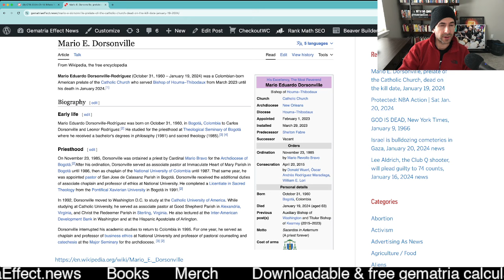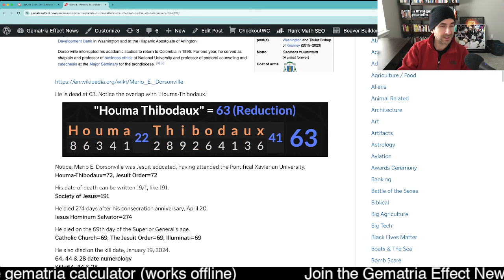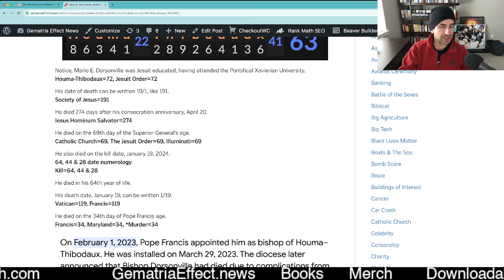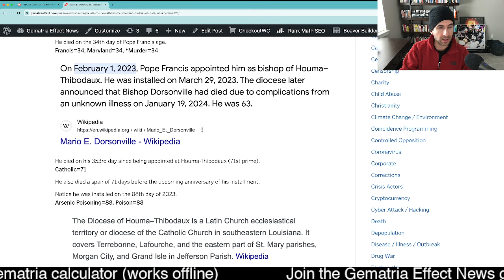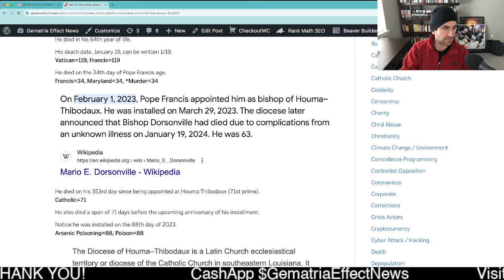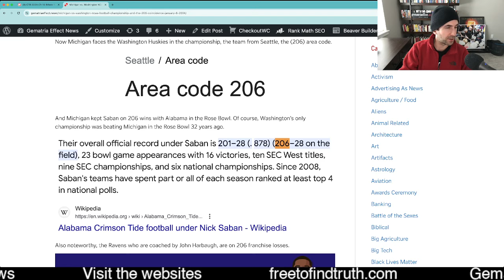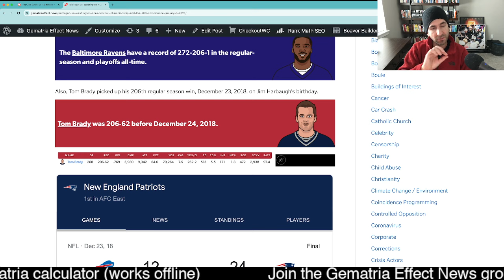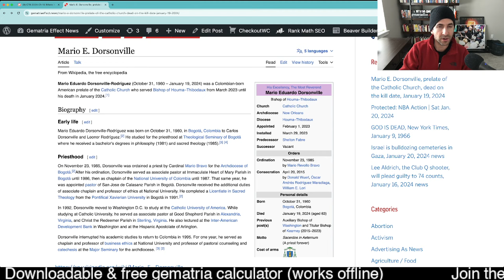RIP Mario E. Dorsonville, Bishop of Houma-Thibodaux, gone unexpectedly, January 19, 2024